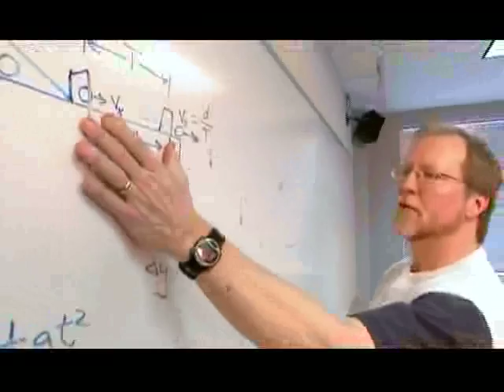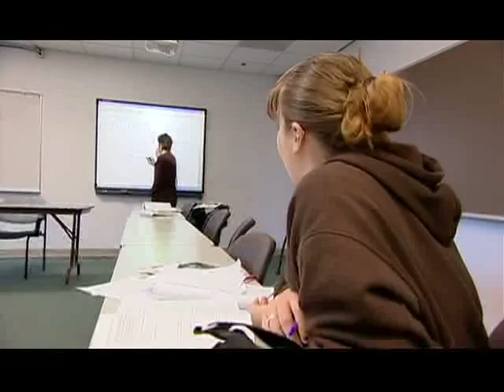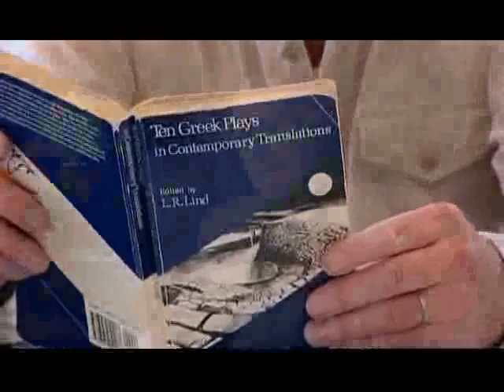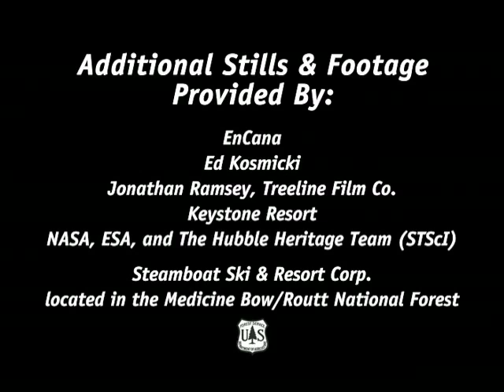Colorado Mountain College In Your Community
CMC In The Community.  Experience the way Colorado Mountain College enhances its communities culturally and elevates students through hands-on training programs and opportunities.